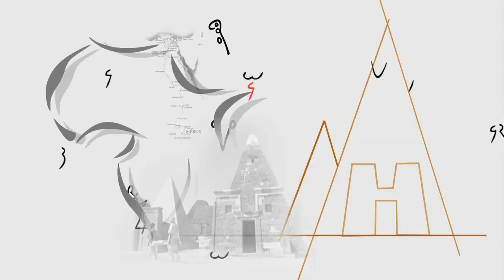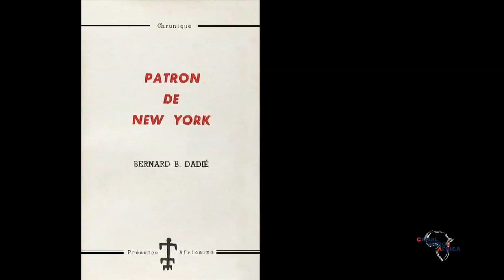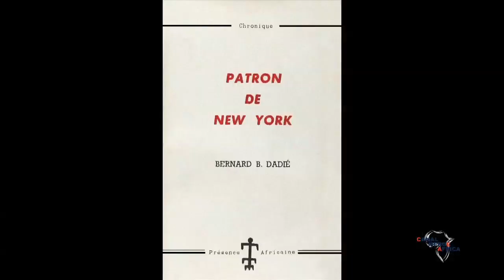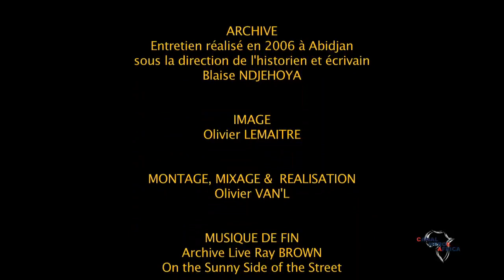HOMMAGE A BERNARD DADIE : PARCOURS AMERICAIN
Bernard Dadié nous raconte dans cet extrait sa première venue à Paris pour le premier congrès des artistes et intellectuels noirs à la sorbonne en 1956 et sa rencontre avec les noirs américains plus tard au USA.

Bernard Binlin Dadié ou Bernard Abou Koffi Binlin Dadié à l'état-civil, est un écrivain et homme politique ivoirien né à Assinie au sud de la Côte d'Ivoire le 10 janvier 1916 et mort le 9 mars 20191.

Fils de Gabriel Dadié, compagnon de lutte du premier président ivoirien Félix Houphouët-Boigny, Bernard Dadié est considéré comme le père de la littérature ivoirienne2. Bernard Dadié, figure de proue de la littérature ivoirienne, est l'auteur d'une œuvre véritablement prolifique, qui aborde tous les genres littéraires: poésie, roman, théâtre, chroniques, contes traditionnels, le plus significatif étant le théâtre.